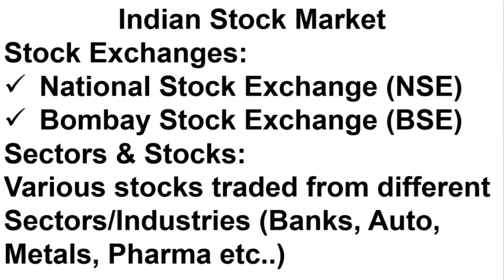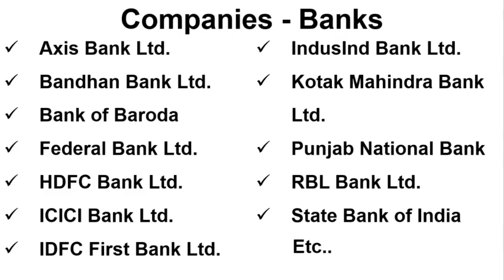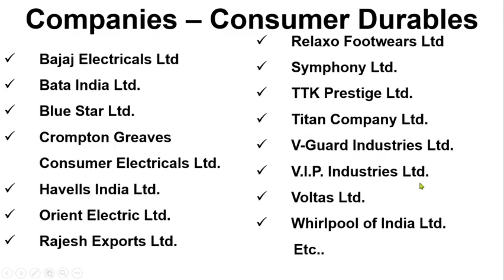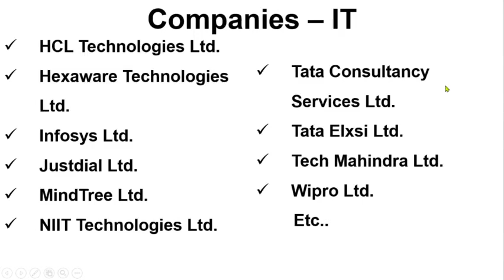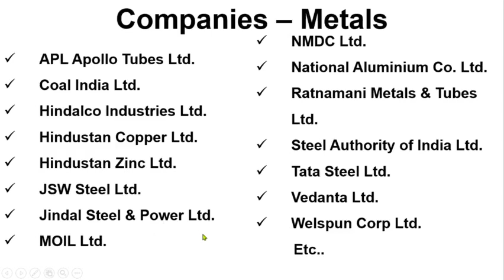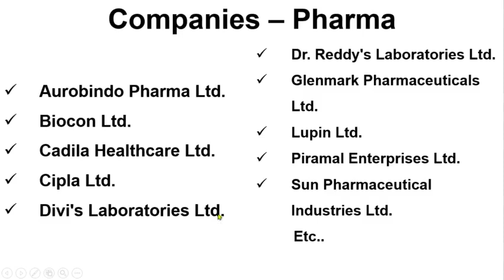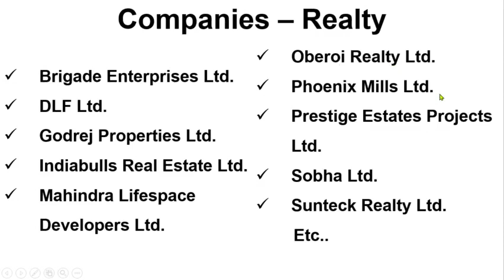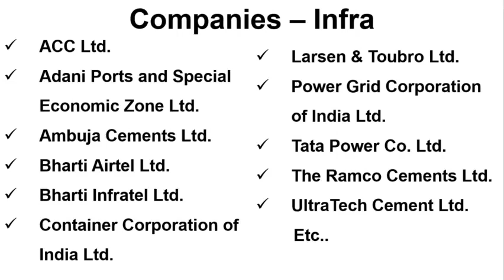ఇండియన్ స్టాక్ మార్కెట్లో ఏం కంపెనీస్ ఉన్నాయి ? (Companies and Sectors in Indian Stock Market)